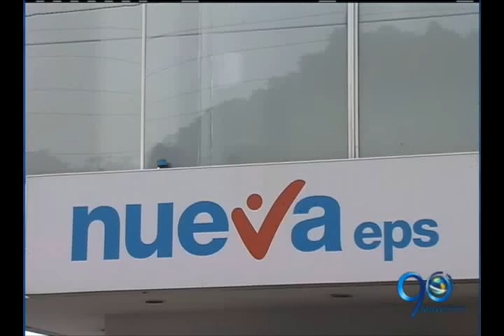Mayo 26 de 2016 Tras segundo robo masivo en una EPS piden militarizar a Cali